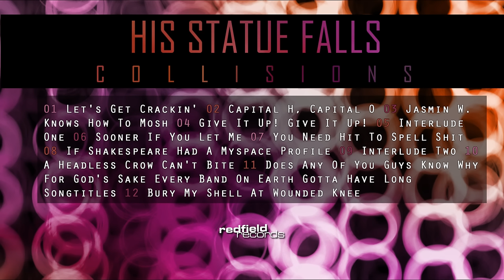02 HIS STATUE FALLS - Capital H, Capital 0